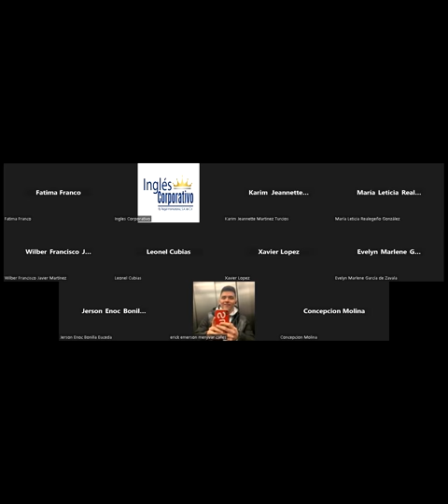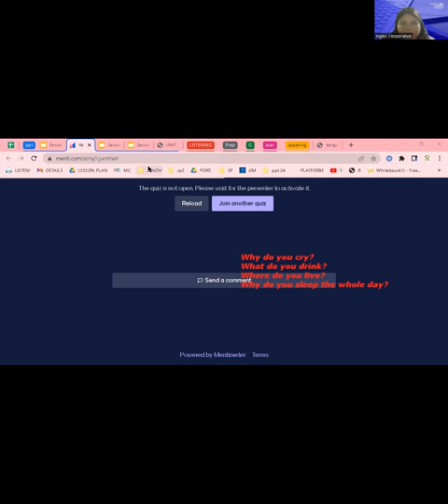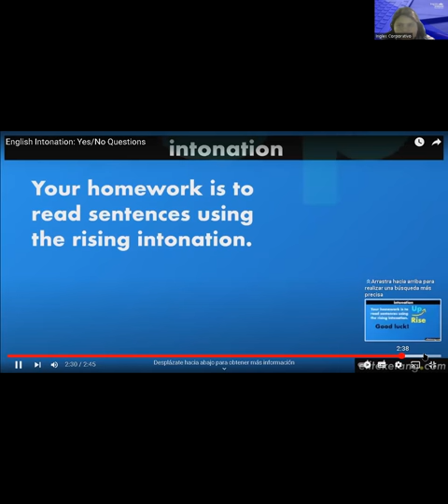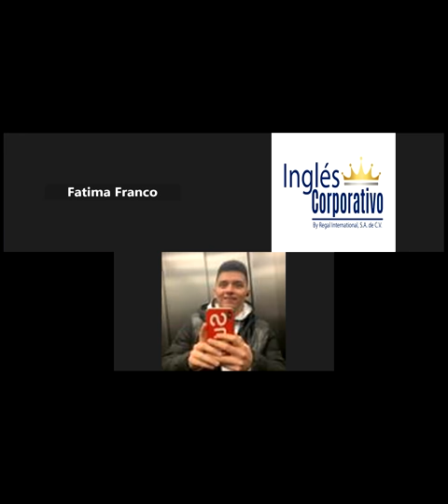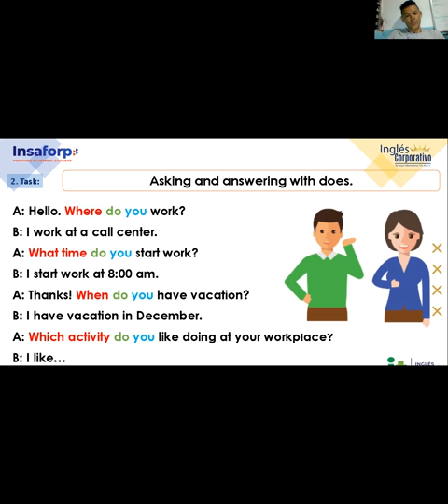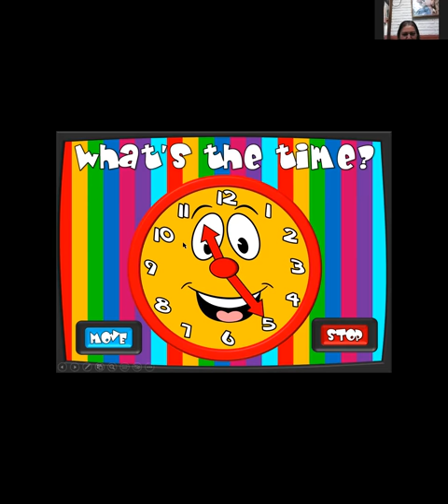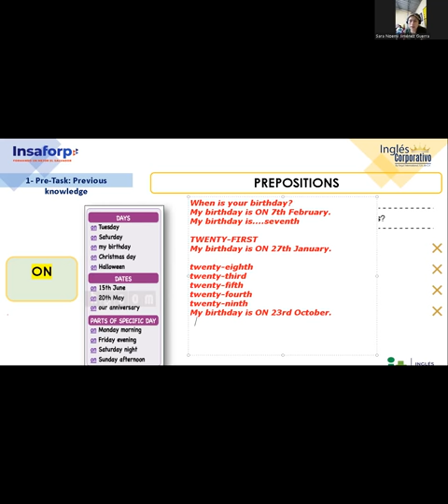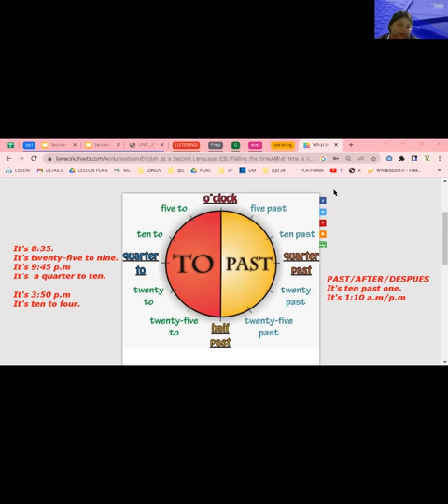Inglés Corporativo-14- 25-11-22 What time & Prepositions of time